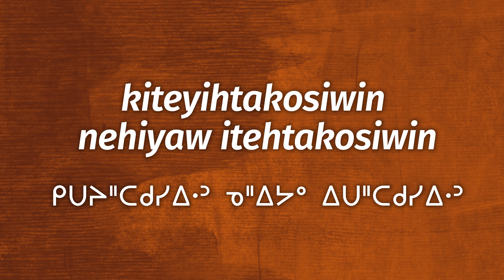Listen, Hear, Learn: Honouring Indigenous Voices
June 21 is National Indigenous Peoples Day and June is National Indigenous History Month. The Division has created a new video resource for students that honours Indigenous language, traditions and culture. Watch the video to learn more about why Indigenous peoples have a strong spiritual and cultural connection to the land.